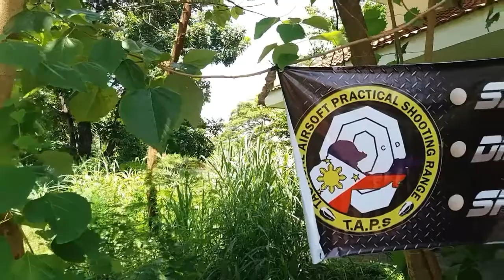Ipsc Action Air Ylef Cup Taytay Rizal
Action Air philippines,practical shooting